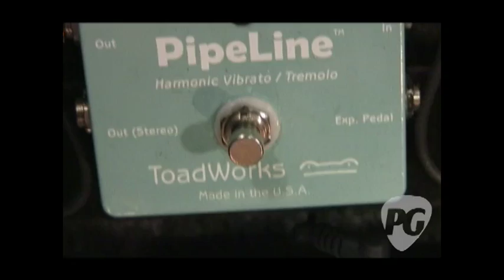NAMM '10 - ToadWorks Effects PipeLine Tremolo & Fat City Dual Overdrive Demos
PG's Rebecca Dirks is On Location in Anaheim, CA, for the 2010 NAMM Show where she visits the ToadWorks USA Effects booth. In this segment, we get to see and hear from two of their newest pedals -- the PipeLine Harmonic Vibrato/Tremolo pedal and the Fat City Dual Overdrive.

Amplitude modulation, otherwise known as tremolo, is arguably the first 'overt' guitar effect. Amplifiers with built-in tremolo began appearing by the late 40's, and became standard equipment by the late 50's. The first major style of music to adopt tremolo as it's own was surf music - groups like the Del-Tones, the Ventures and the Chantays combined tremolo with reverb to create the definitive surf guitar sound.

In 1961, the Fender Electric Instrument Manufacturing Company released a complex variation on the tremolo effect known commonly as harmonic vibrato. While not technically vibrato (frequency modulation), this new take on tremolo created an effect vaguely reminiscent of a rotating speaker. Due to it's complexity and cost, this form of tremolo was short lived, and no adequate substitute existed - until now.

ToadWorks Fat City is a Professional Series effect pedal consisting of two unique overdrive circuits, as well as an independently switchable boost. The overdrive has been designed to emulate classic tube amplifier sounds, and each overdrive circuit can be engaged separately or in combination, thus creating the unique "Fat City" sound.

The clean boost is re-routable via a mini toggle switch located directly above the boost pot. This allows you to place the boost in front of, or after the overdrive circuits, and it's all True Bypass.

For more NAMM 2010 coverage or to view our competely FREE digital edition of Premier Guitar magazine, be sure